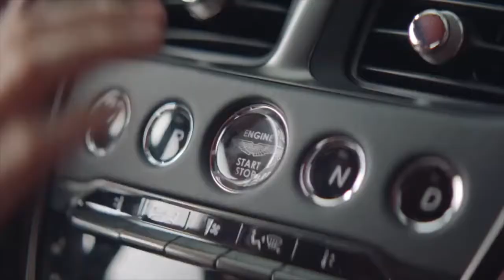Modjo Lady Aceblack 2017 Edit